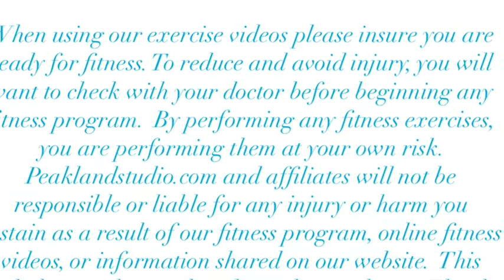15 Minute Miniband Buns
Grab your bestie or your guy and get in a solid lower body workout with a medium resistance loop band. Don’t have any bands? This workout is still great with no equipment!